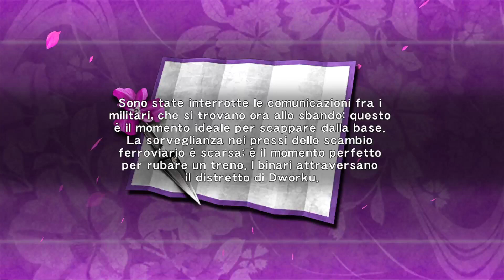Ninja Gaiden Sigma Gameplay hd Ita Capitolo 11 La base dei rifornimenti militare